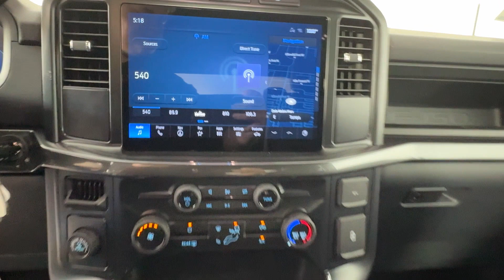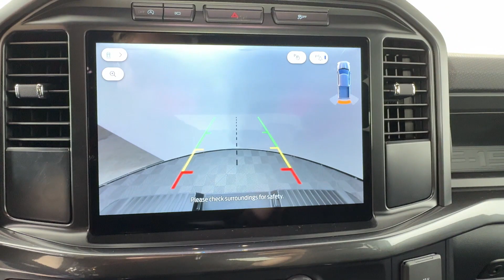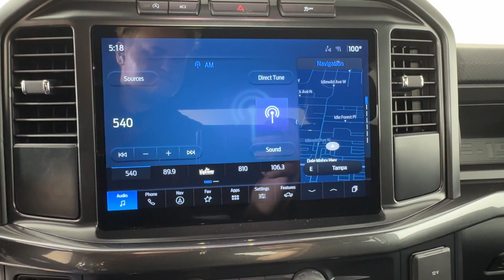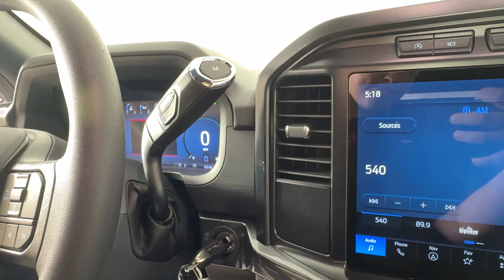2024 Ford F-150 STX Brandon, Tampa, Citrus Park, Lutz, Wesley Chapel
2024 Ford F-150 STX 1FTEW2K5XRKD80569 Video